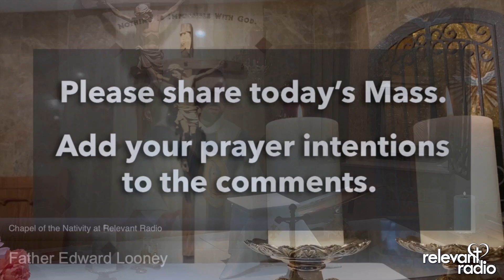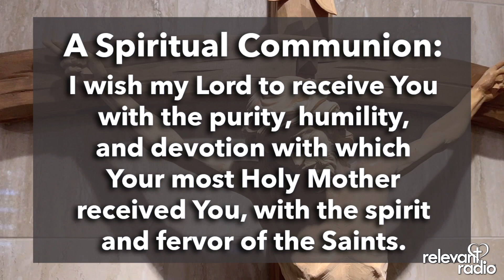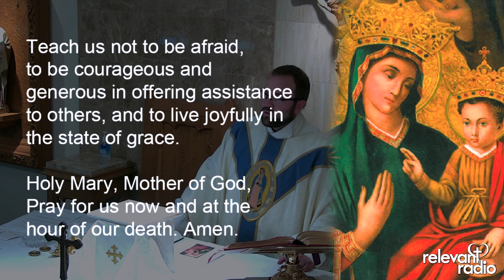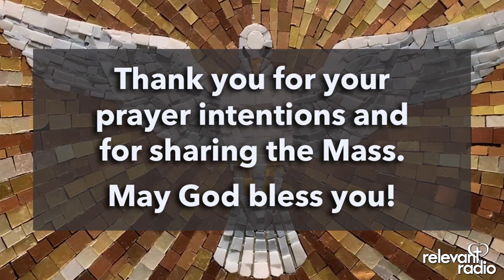Holy Mass at Relevant Radio - [ Saturday ] November 27, 2021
The Holy Sacrifice of the Mass from the Chapel of the Nativity at Relevant Radio. Today’s celebrant is @FrEdwardLooney. No matter where you are, we’ll bring the Catholic Mass to you! May we pray for you?